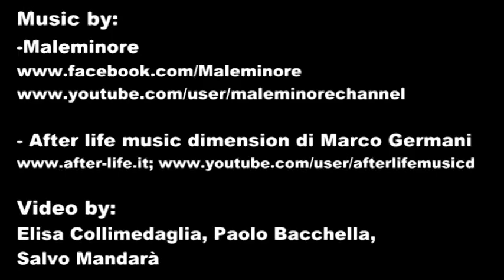Giorgiu stavota u sintisti u bum?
Visto che Giorgio Napolitano non ha sentito il boom delle elezioni comunali di Maggio 2012, chissà se ha sentito questo delle elezioni regionali in Sicilia?